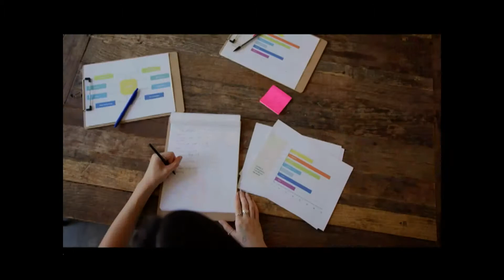Copy of Wednesday 4/6/22